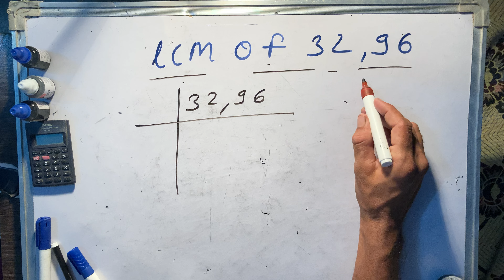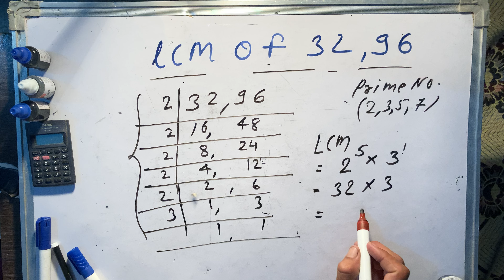32 & 96 ka lcm kaise nikale | Lcm & Hcf | Hindi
find the lcm by common division method 32 & 96
LCM of 32,96 by using common division method